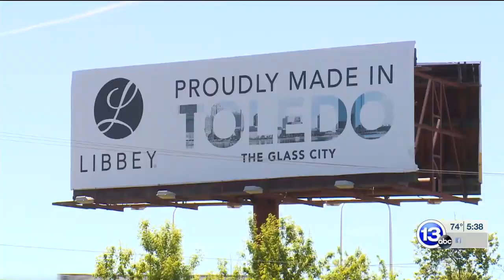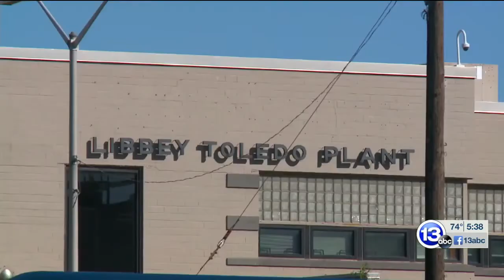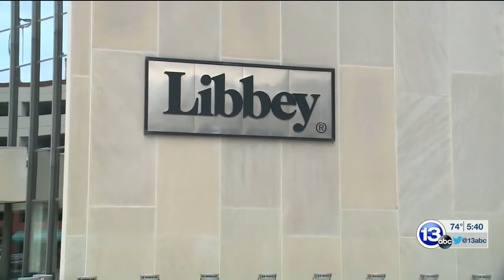Libbey files for Chapter 11 bankruptcy